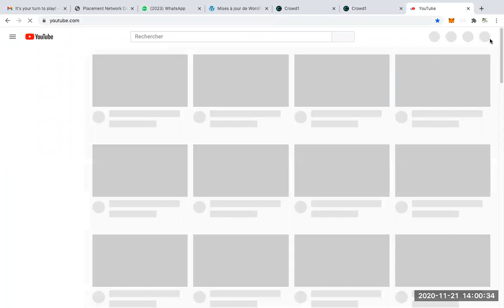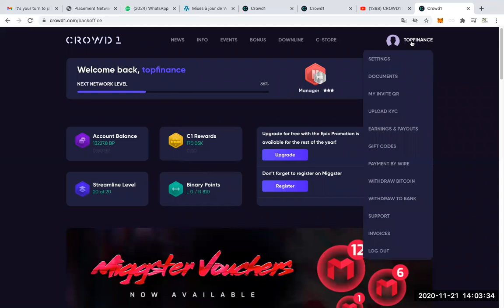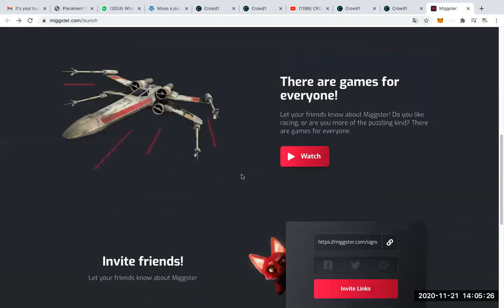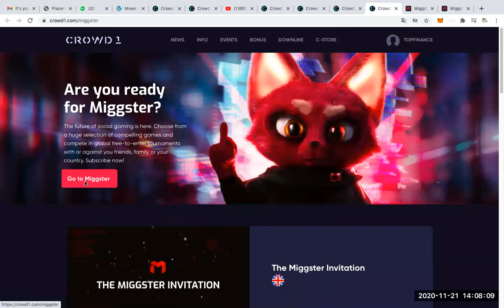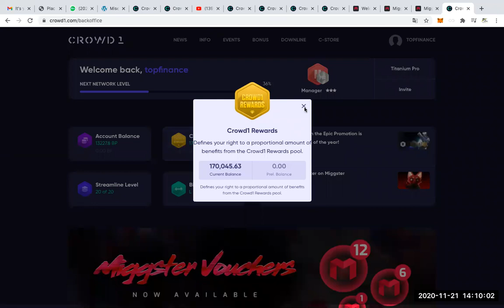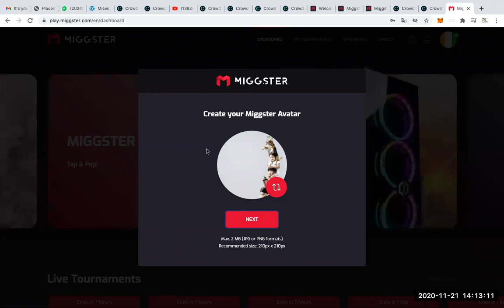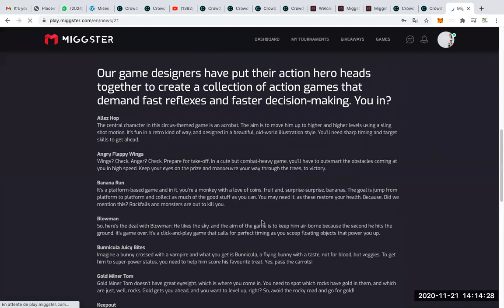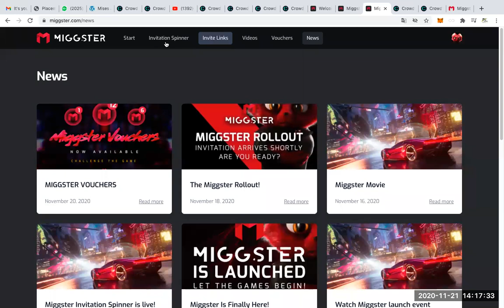CROWD1 : VOICI COMMENT FINALISER VOTRE ABONNEMENT MIGGSTER AVEC UN VAUCHER (Gift Code) - PARTIE 2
PROGRAMME DE FORMATION / CONFÉRENCE ROTRALEAD  :
👉🏿 CROWD1 : JEUDI & SAMEDI : 10 H 00 - 11 H 00 GMT
SALLE ZOOM Code secret : rotralead

 Lambert KOUASSI